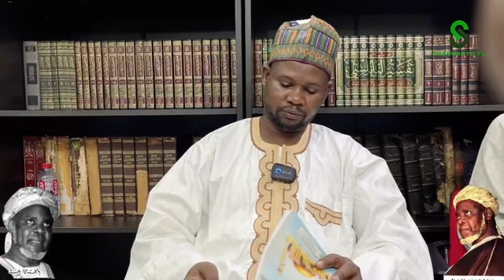Maulud Of Maulana Swahibul Faida, Sheihul Islam Alhajji Ibrahima Niass R.T.A